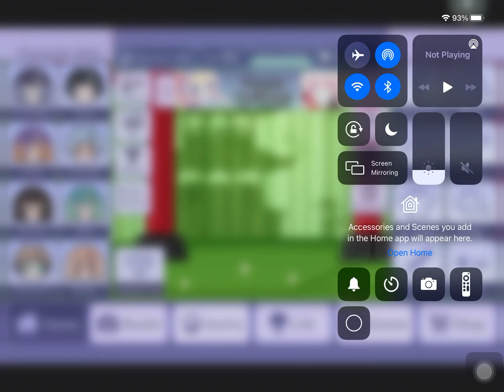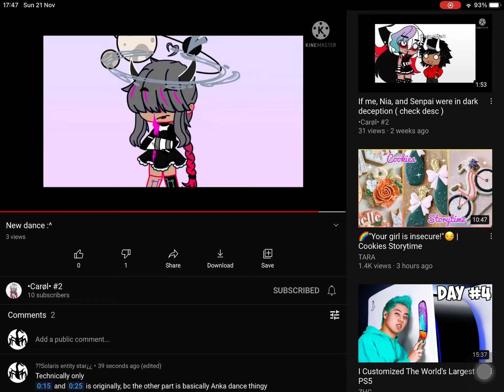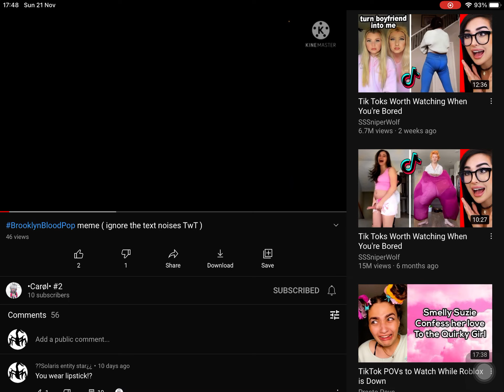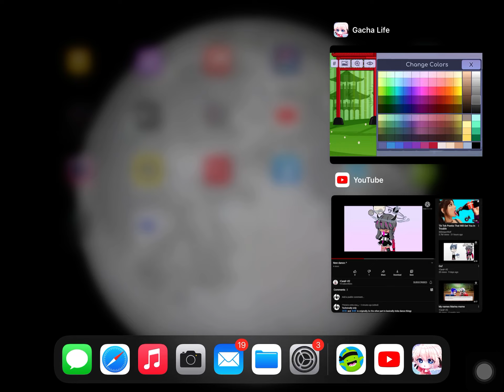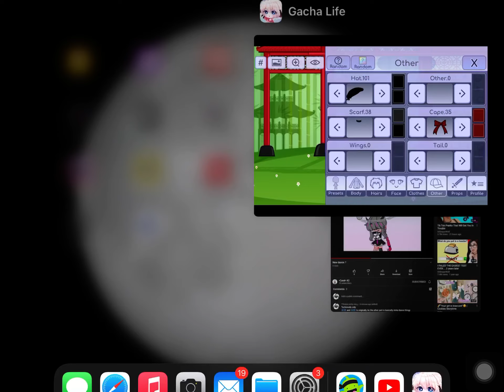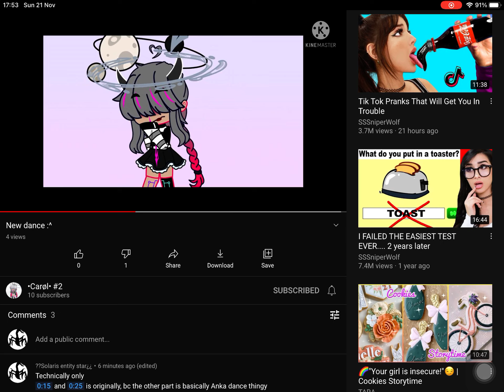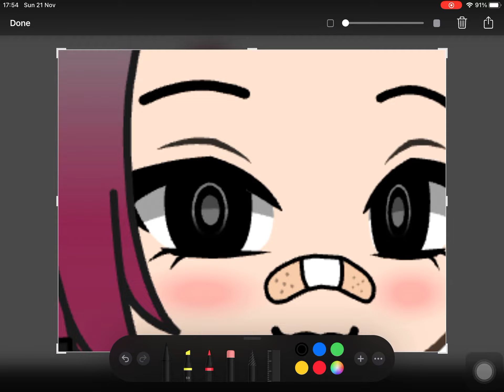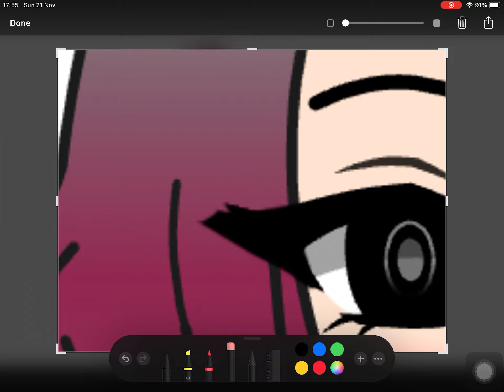Watch try to bad,y re create carols oc on Gacha